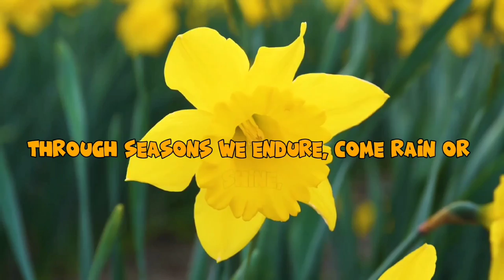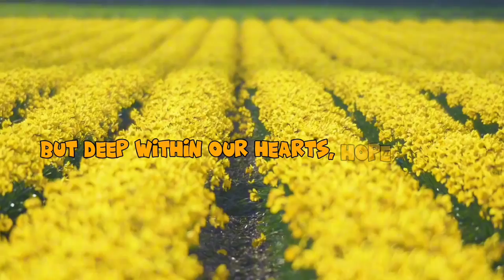Sky Max - Daffodils ( Feat. April & Calla ) [ Future Bounce ] Official Lyrics Video ™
- We are Daffodils, dancing and having fun together, through various weathers, together in hardships and pleasures. We are a group of flowers whose friendship is intact and always together forever!

I really appreciate your support, thank you so much! have a nice day!

Genre: Future Bounce, Kpop, Pop Dance, EDM

Songwriter: @SkyMaxMusicx

Singer: @MissArtistApril & @Calla-CB

Vocal Mixing: @SkyMaxMusicx

Producer: @SkyMaxMusicx

Lyrics Video: @SkyMaxMusicx

Special thanks to @watchthismusici3 for the animation logo

Track name: Sky Max - Daffodils ( Feat. April & Calla )
Artist(s): Sky Max ( Feat. April & Calla )

Lyrics:

Sky Max - Daffodils ( Feat. April & Calla ) Lyrics

[Verse 1]
In a meadow, where sunbeam dances on the breeze,
A tale unfolds of magic, woven among the trees,
With petals painted gold, glowing in the morning light,
Dancing gracefully together, we daffodils take flight

[Pre-Chorus 1]
As daffodils, we bloom with joy and grace,
With every petal, a smile upon our face,
Through seasons we endure, come rain or shine,
We share our stories, our dreams intertwine

[Bridge 1]
In a world of colors,
Where dreams bloom true
In a meadow of wonders, where daffodils grew
Whispered tales of sunshine and gentle breeze

[Chorus 1]
Oh, we're daffodils in a world of fantasy
Whispering secrets to the buzzing honeybee,
Through dreams of spring, we reach for the sky,
Dancing and swaying as time passes by.

Daffodils,
La-La-La-La
La-La-La-La
La-La-La-La
La-La-La-La

[Verse 2]
When winter's cold embrace wraps up the land,
We will slumber underneath the snowflakes' gentle hand,
Dreaming of warmer days and vibrant hues,
Waiting for the world to awaken and choose

But deep within our hearts, hope never fades,
For spring shall come again with blooming serenades,
With each passing day, our anticipation grows,
To paint the world in yellow from head to toe

[Pre-Chorus 2]
Yet amidst their fragile beauty and vibrant hue
Daffodils battle nature's tests, remaining true
In a world of flowers, they stand tall
Daffodils the bravest of all

[Bridge 2]
Daffodils,
La-La-La-La
La-La-La-La
La-La-La-La
La-La-La-La

Daffodils,
La-La-La-La
La-La-La-La
La-La-La-La
La-La-La-La

Tags: @iluniev @ItzCymon @SR341 @OrionMidnightOfficial @smARTDMusicIN @Eldernightcore @KNNSL @NeelNawaniMusic @LostDreamsMusicOfficial @NgaNguyenPhuongPurpleCh. @MEUMO @MNLCRZ_Official @AAA7_EDM_PRODUCER@JordanNightcoreMusic